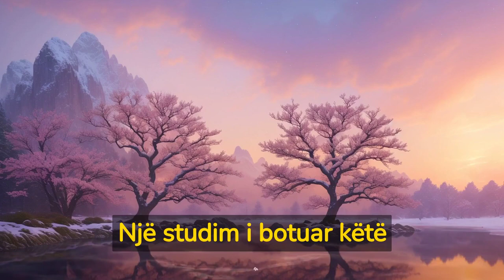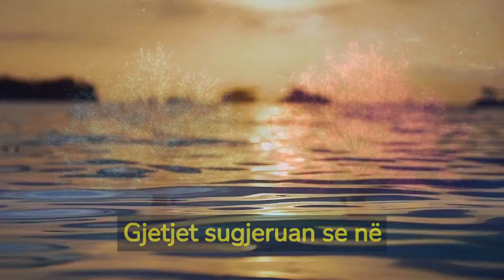Jo telefon fëmijëve deri në 11 vjeç, Shefi i Samsung liston arsyet